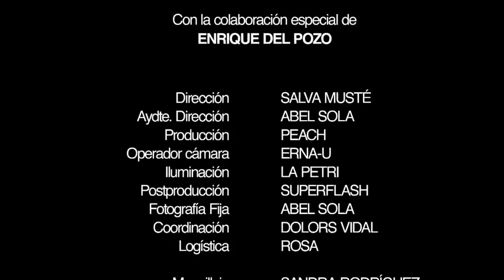Christina Rapado - "ERES" (Videoclip Oficial)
CHRISTINA RAPADO - "ERES" (VIDEOCLIP OFICIAL) Videoclip de Christina Rapado, titulado "Eres". Con la colaboración especial de Enrique Del Pozo. Con la colaboración de Rest. Txalaka, Estrella Damm, Rest. Txalamar, Hotel Gran Ultonia, Match So i Llum, Limusines Girona, White Ice, Global Belleza (Sitges) y Abel Sola Fotografía.